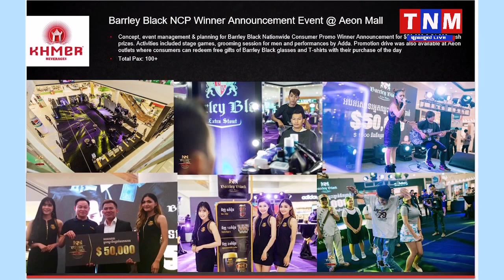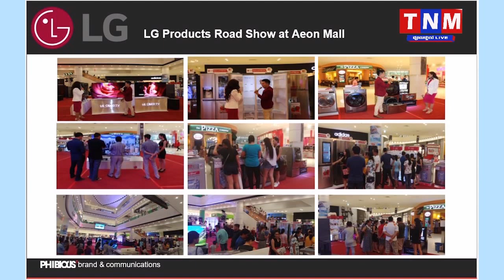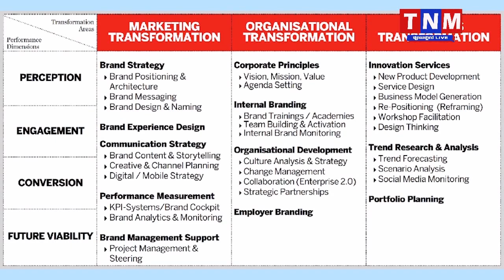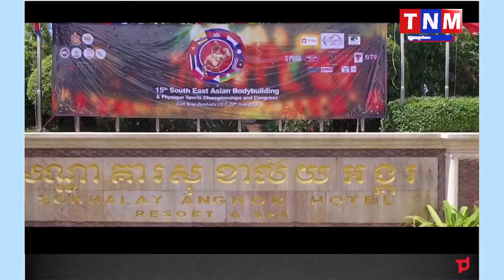កិច្ចសម្ភាសន៍ លោក ចាន់ ប៉ាវីណ្ណៈ ភាគីភាគហ៊ុន PhiBious Cambodia